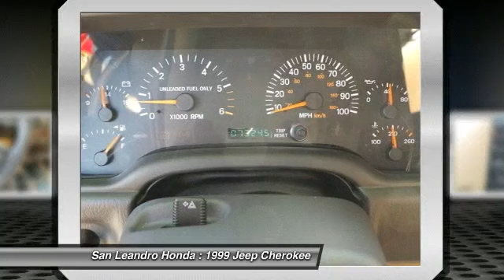1999 Jeep Cherokee - Sport Utility San Leandro CA 34001A